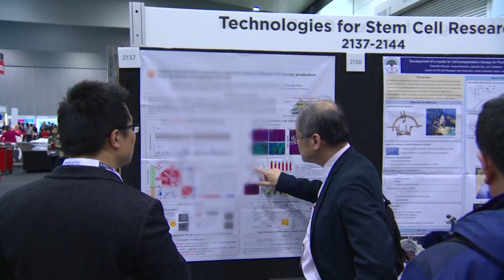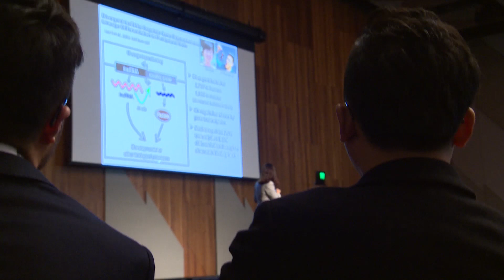Highlights of ISSCR 2018 Annual Meeting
Attendees at the ISSCR 2018 annual meeting in Melbourne, Australia share their thoughts about why they attend, what they like about the meeting, and what keeps them coming back.